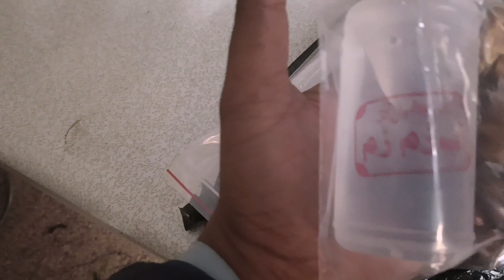Allhamdulillah bht acha gift mila❤